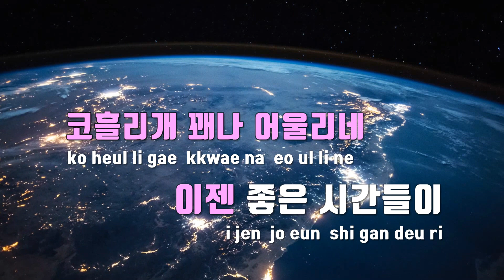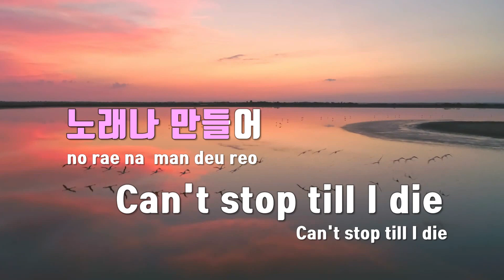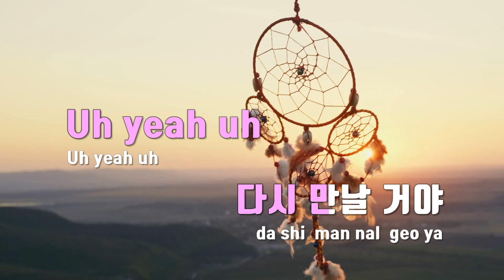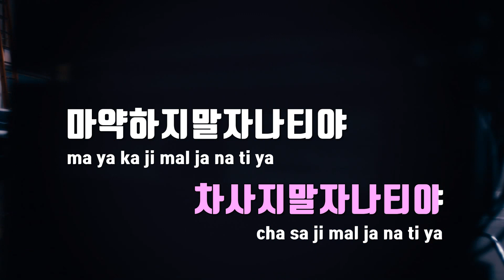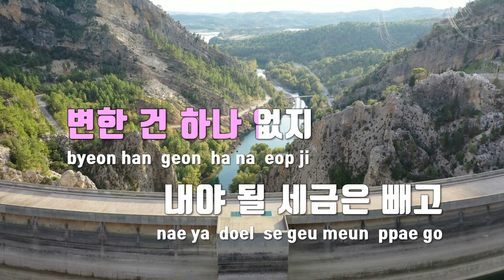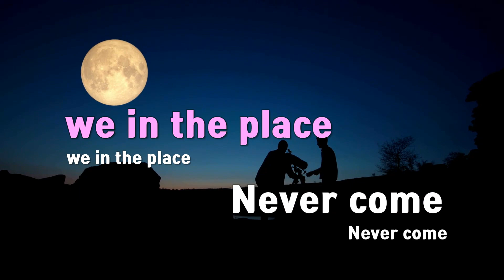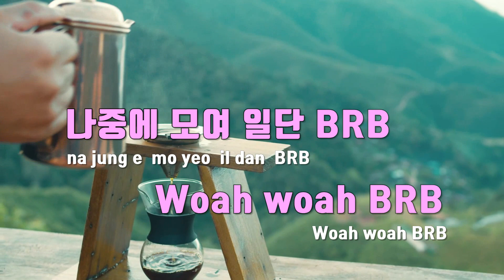[TJ노래방] BRB - H1GHR MUSIC / TJ Karaoke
BRB  --  H1GHR MUSIC